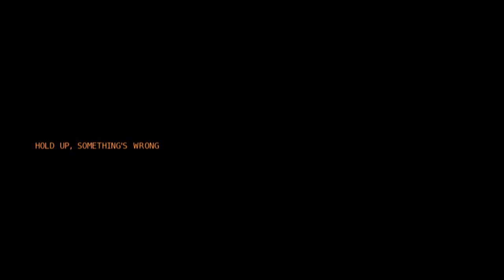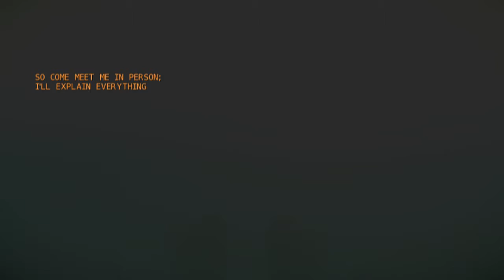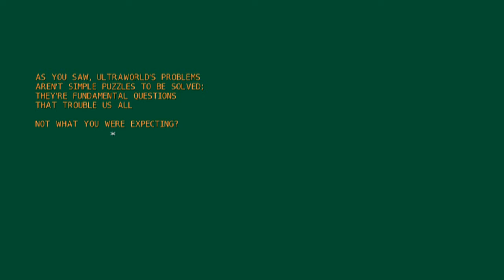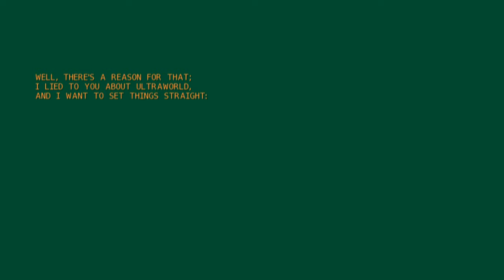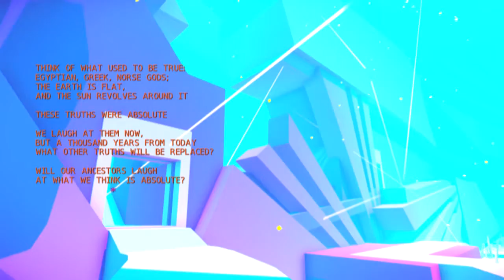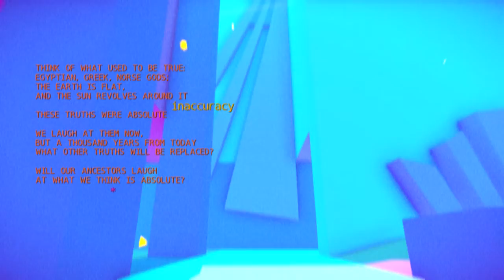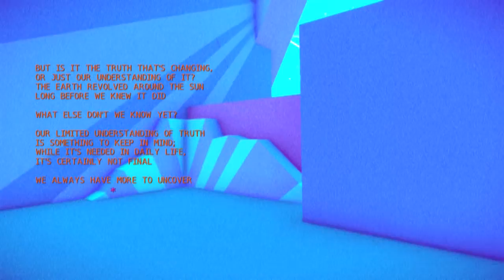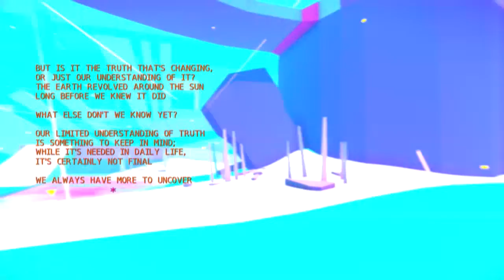HOMER LE PHILOSOPHE M'A DROGUÉ ! // Ultraworld [FR] [Découverte]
Attention !! Ce jeu n'est pas comme les autres. On a bien ici à faire à un OVNI du jeu vidéo car il y a pas mal de philosophie au sein de celui-ci, et c'est même Homer Simpson qui est à la baguette ! Vous comprendrez tout en regardant la vidéo vous inquiétez pas :D

Gameplay Découverte Ultraworld FR PC